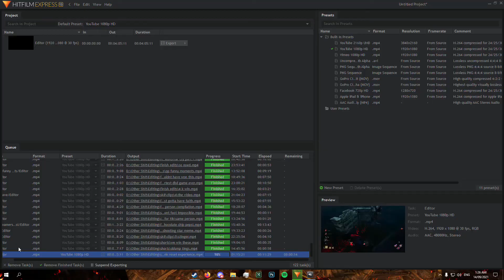I opened the box and he wouldn't stop coming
SOCIALS